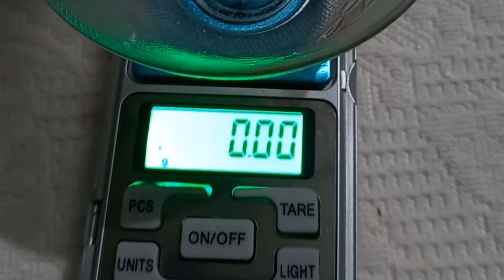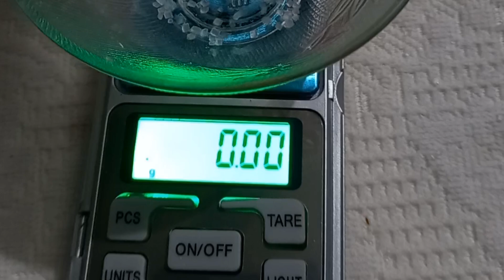100 Gram Ki Baat 100 Percent True 👍🏻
100 Gram Ki Baat 100 Percent True 👍🏻

100gr ka khel
Phogat 100 gr se haari ya
phogat 100 gr truth
phogat 100gr disqualification reason
phogat disqualified causes
Vines phogat disqualification lesson